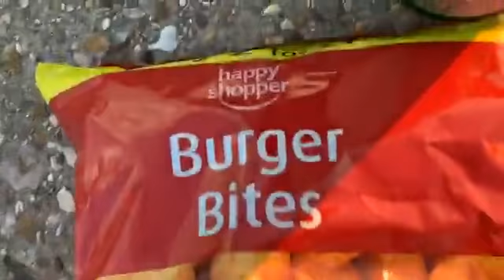Beer and burger bites